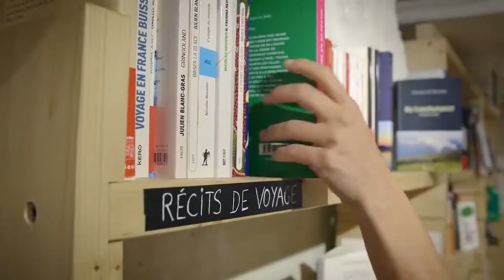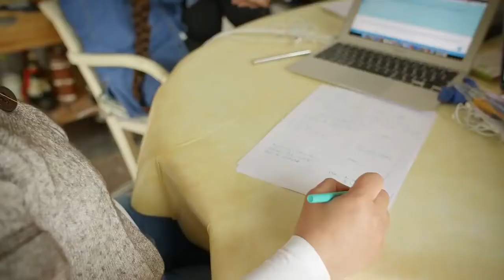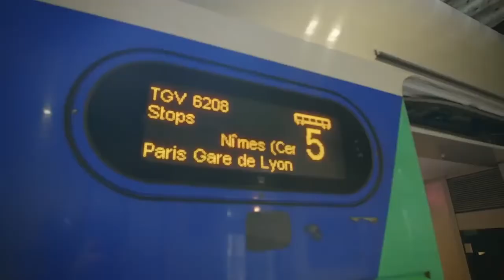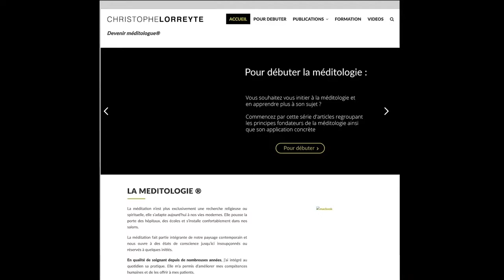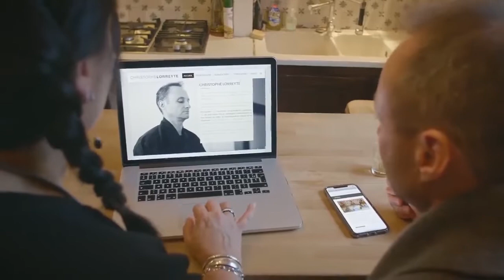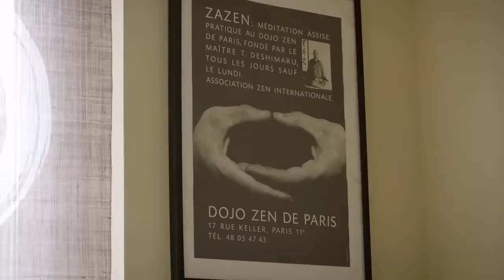VIVRE de son blog et devenir Entrepreneur Libre : le parcours de 5 BLOGUEURS À SUCCÈS (Partie 1)